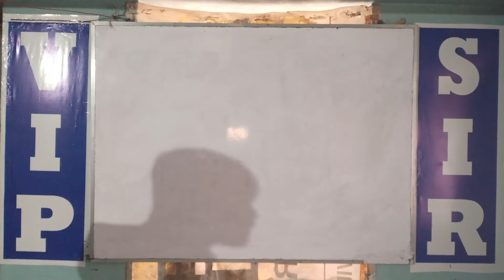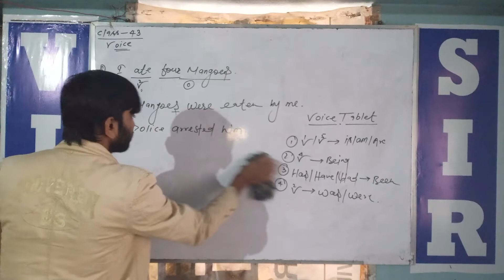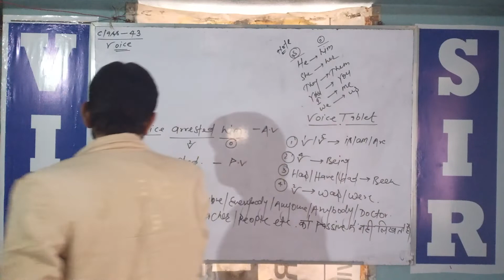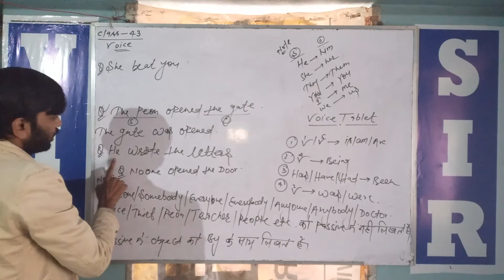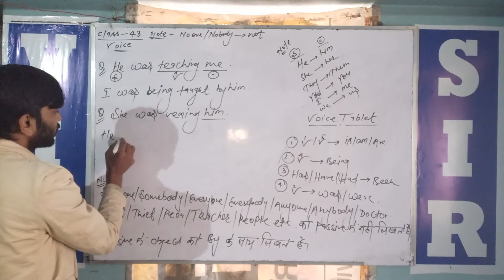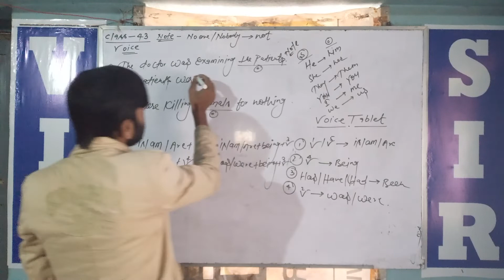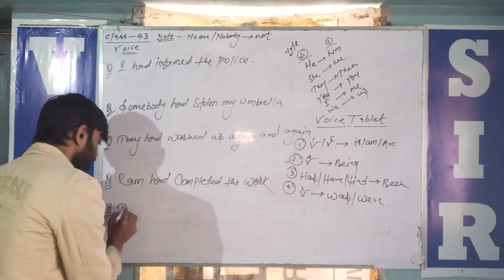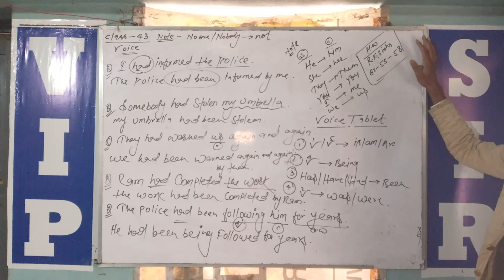Class-43 || Voice ll English Grammar ll 7 Am Batch